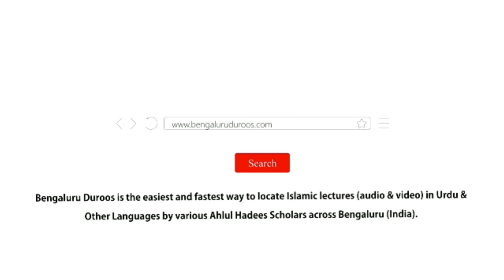Jumu'ah Khutbah | Ahle Imaan Ki Qur'aani Duaayein by Shaykh Abdul Azeem Madani